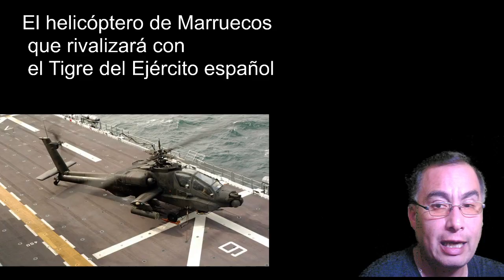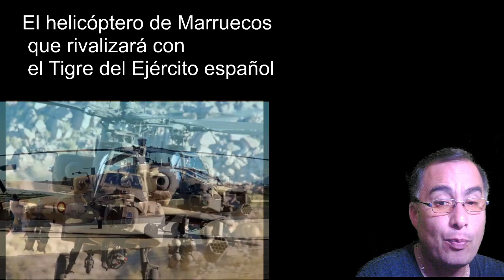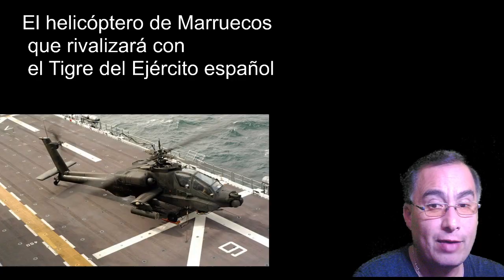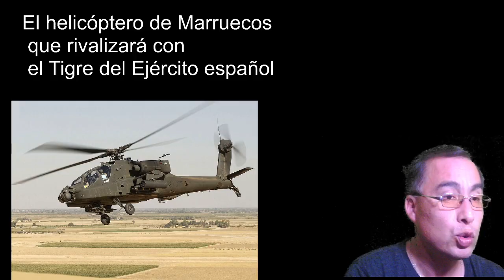🚨El helicóptero de Marruecos que rivalizará con el Tigre del Ejército español 🚨